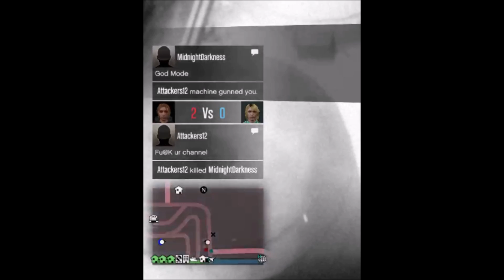GTA Online Exposing A God Mode, Teleporting Cheater! Patch This Rockstar!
I was playing gta online a few days ago when I ran into this cheater. I was trying to help my friend sell his business when he teleported in front of us and destroyed cargo. He then was constantly teleporting in front of us and attacking us. We did not even a chance to react in most cases.